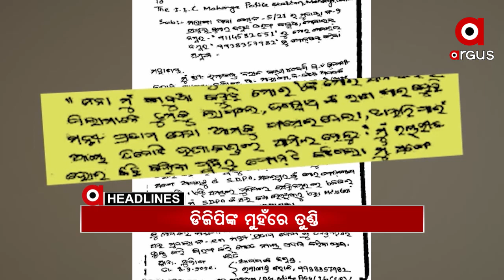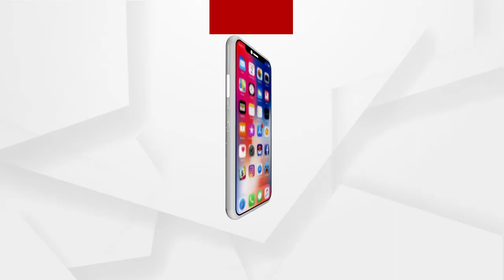Headlines 8Am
ପ୍ରଫୁଲ୍ଲ ବିଶ୍ବାଳଙ୍କ ମୃତ୍ୟୁକୁ ନେଇ କଂଗ୍ରେସର ବିସ୍ଫୋରକ ବୟାନ.
ତେଲ ଚୋରକୁ ଧରିବାକୁ ଯାଇ ହଟହଟା ହେଲା  ପୋଲିସ...
ଖବର ପ୍ରସାରଣ ପରେ ଭାଙ୍ଗିଲା ପ୍ରଶାସନର ନିଦ...
ଅଡ଼ବା ଥାନା କଟାମା ପଞ୍ଚାୟତ ଜାଡିଙ୍ଗ ଗାଁରେ ଅଭାବନୀୟ ଘଟଣା...
କାମ ଦେଉନି ରାଜ୍ୟ ସରକାରଙ୍କ 5-ଟି ଓ ମୋ ସରକାର ଯୋଜନା…
ଝରାଫୁଲ ମୃତ୍ୟୁ ରହସ୍ୟରୁ ହଟୁନି ପର୍ଦ୍ଦା...
ଆସନ୍ତା ଦୁଇ ଦିନ ପର୍ଯ୍ୟନ୍ତ ବିଭିନ୍ନ ସ୍ଥାନରେ 2ରୁ 3 ଡିଗ୍ରୀ ଖସିପାରେ ପାରଦ...